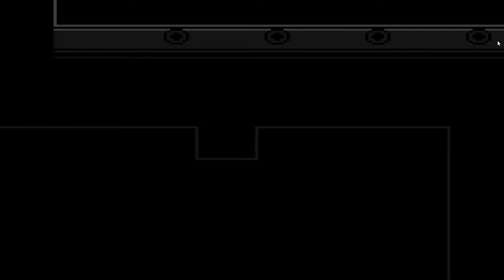Retro Let's Play - Pokemon Rouge : Episode 6